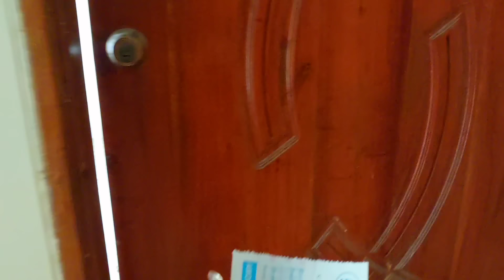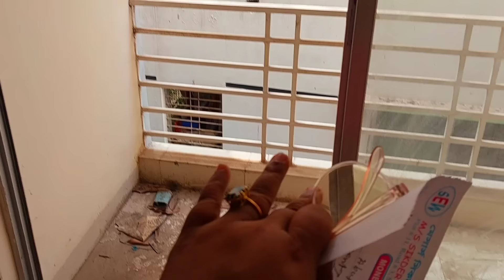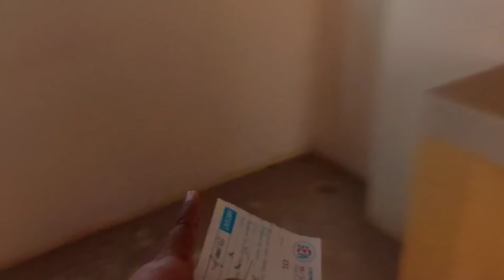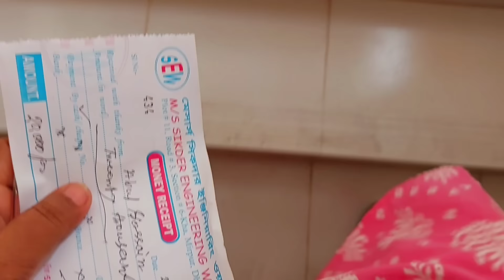আমাদের নতুন ফ্ল্যাট ট্যুর।দাওয়াতে যাওয়ার জন্য কেনাকাটা, রান্নাবান্না ও গিফট দেখছি।Bangladeshi Vlog